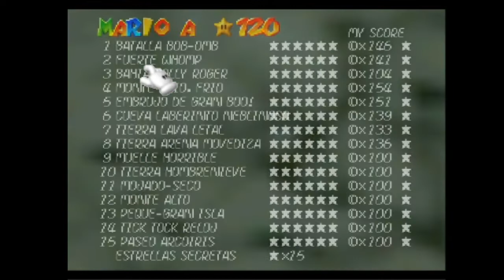Super Mario 64 - Todas las monedas - Dire Dire Docks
De forma similar al nivel de agua anterior, este nivel es realmente muy sencillo y muy fácil de lograr. Las monedas que hay aquí son muy sencillas y también son muy fáciles. Hay muy pocas, lo que facilita aún más el asunto, por lo que este nivel es realmente un descanso de todos los anteriores. Mi único consejo aquí es que hagas primero las monedas cerca del agujero que conduce fuera del castillo. En caso de que ya sepas como nadar, este desafío te será pan comido.